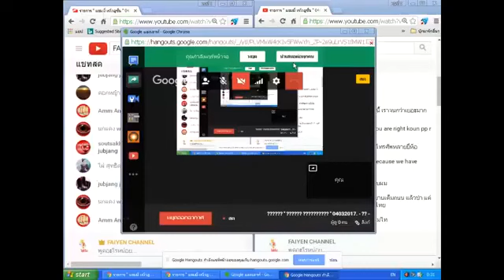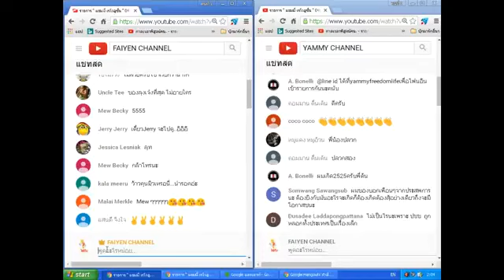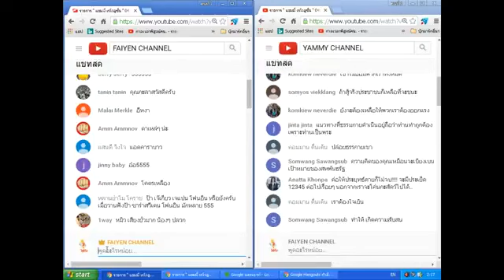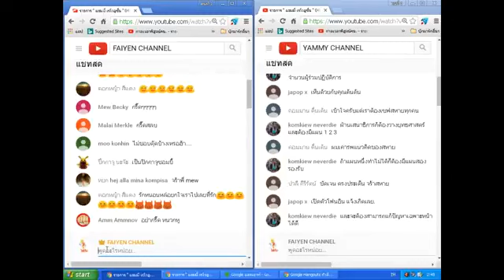รายการ แยมมี่ เรโวลูชั่น 4 3 2560